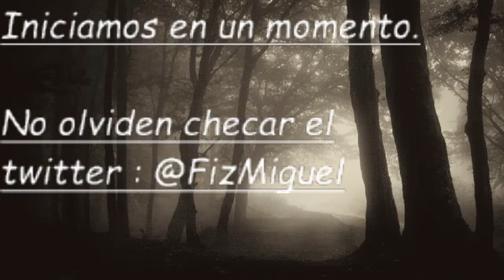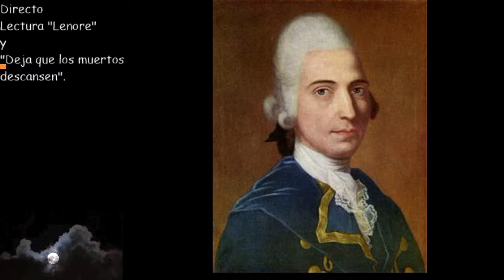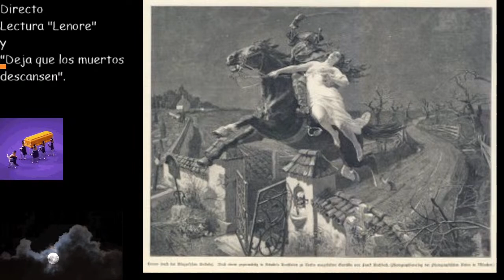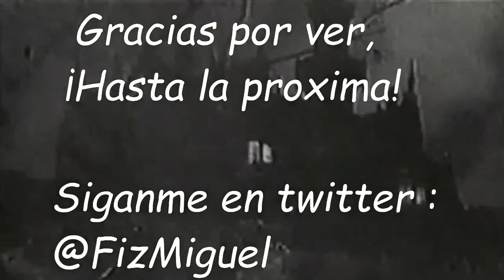Directo lectura "Lenore" & "Deja que los muertos descansen" de Raupach.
Directo, lectura de "Lenore" de Gottfried August Bürger y "Deja que los muertos descansen" de Errnst Raupach (1a parte).